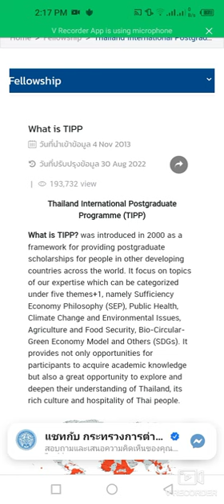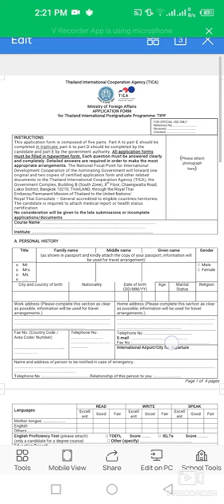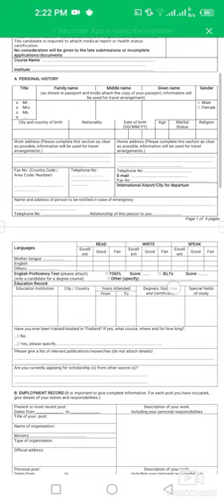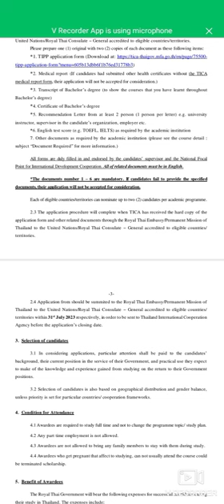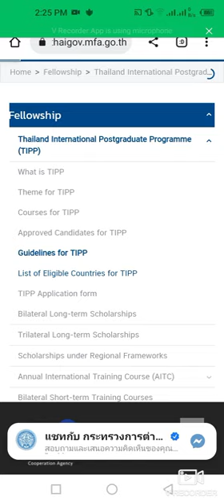How To Apply For Thailand International Postgraduate Programme (TIPP)| Funded Fellowship By (TICA)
This video is about Thailand International Postgraduate fellowship progam funded by Thailand international cooperation agency . International fellowship opportunity in Thailand.

Thailand International Postgraduate Programme (TIPP)

What is TIPP? was introduced in 2000 as a framework for providing postgraduate scholarships for people in other developing countries across the world. It focus on topics of our expertise which can be categorized under five themes+1, namely Sufficiency Economy Philosophy (SEP), Public Health, Climate Change and Environmental Issues, Agriculture and Food Security, Bio-Circular-Green Economy Model and Others (SDGs). It provides not only opportunities for participants to acquire academic knowledge but also a great opportunity to explore and deepen their understanding of Thailand, its rich culture and hospitality of Thai people.